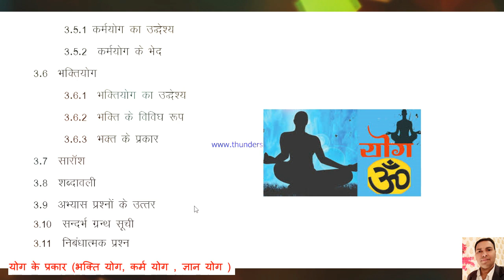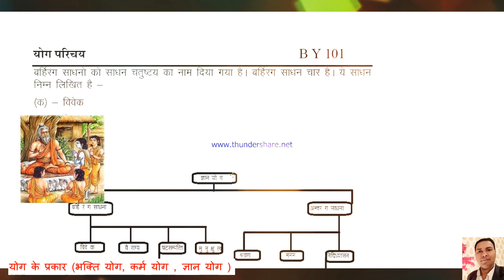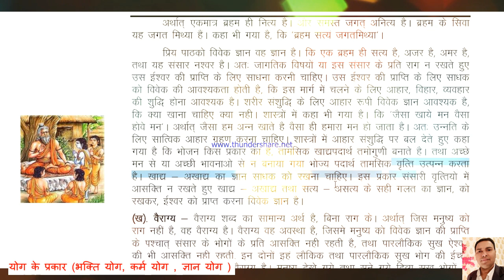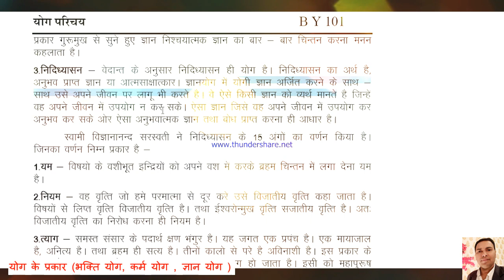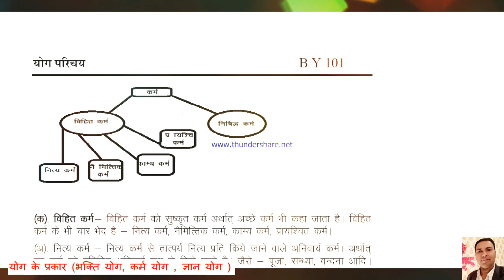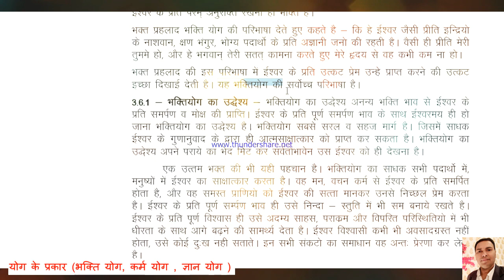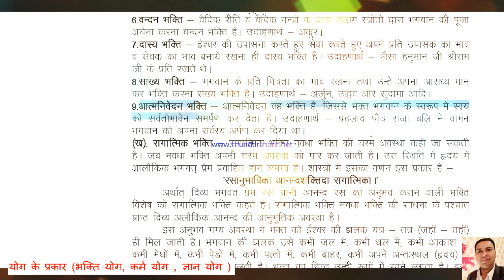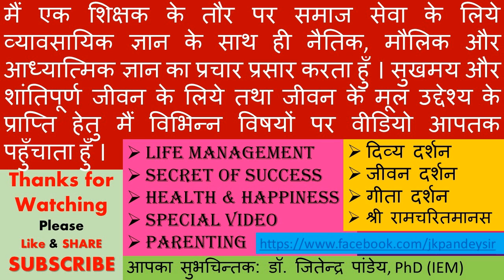योग परिचय (03) - योग के प्रकार: ज्ञानयोग, कर्मयोग, भक्तियोग, अष्टांग योग, क्रियायोग, सहजयोग, राजयोग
योग भारतीय संस्कृति की सबसे बड़ी धरोहर है। मैं (डॉ जितेन्द्र कुमार पाण्डेय ) एक तकनीकी संस्थान में प्राध्यापक होने के साथ योग साधक भी हूँ। धर्म और अध्यात्म में बचपन से ही मेरी स्वाभाविक रूचि रूचि रही है । अनेकों ग्रन्थ, सत्संग और महापुरुषों के बताये सन्मार्ग पर चलते हुए हमने “योग और अध्यात्म ” पर कोर्स भी किया है। योग दर्शन Playlist में उपलब्ध वीडियो उसी समय के है जब मैं यह कोर्स कर रहा था। यहाँ उपलब्ध वीडियो आपके जीवन को दिव्यता से भर देंगे। यह एक दर्शन (भावपूर्ण अर्थ या समझ ) है, जो जीवन को दिव्य और कृतार्थ कर देता है. योग आपको अनन्त सुख समृद्धि और आनंद देता है और मोक्ष की प्राप्ति का साधन है । जीवन में प्रेम भक्ति ओर ज्ञान की सहज अभिव्यक्ति और समग्र व्यक्तित्व का विकास योग से संभव है। आपसे निवेदन है की योगाभ्यास नियमित करें।
मुझे पूर्ण विश्वास है की यह सभी वीडियो आपके समग्र व्यक्तित्व के विकास में सहायक होंगे।  आपको स्वास्थ्य सुख और आनंद की प्राप्ति के साधन इन वीडियो में मिलेंगे।

योग_दर्शन में उपलब्ध कुछ प्रमुख वीडियो

योग परिचय (01) - योग का अर्थ, योग  की सनातन और दिव्य परिभाषा, महापुरुषों के नजर में योग क्या है ??
योग परिचय (02) - योग का संक्षिप्त इतिहास, पतंजलि योग  से हिरण्यगर्भ तक , सूर्य से श्रीकृष्ण तक

योग परिचय (09) - योग गुरु महर्षि पतंजलि और गुरु गोरखनाथ का परिचय और योग के दुनिया में उनका योगदान

योग परिचय (10) - योग गुरु स्वामी विवेकानंद और दयानंद का जीवन परिचय और योग के दुनिया में उनका योगदान

पतंजलि योग दर्शन
योग दर्शन (06) प्रकृति के 23 तत्व  !! 10 इंद्रियाँ, 5 तन्मात्रा , 5 महाभूत , मन बुद्धि और अहंकार
PYD –05 सम्पूर्ण पतंजलि योग दर्शन के सारांश चारों पाद समाधि पाद , साधन पाद , विभूति , कैवल्य पाद

पतंजलि योग दर्शन –समाधि कैसे प्राप्त होती है, प्रकृति के तत्व, सूक्ष्म शरीर तथा क्रिया योग

ईस चैनल के कुछ महत्वपूर्ण  विडिओ की लिंक निचे है।